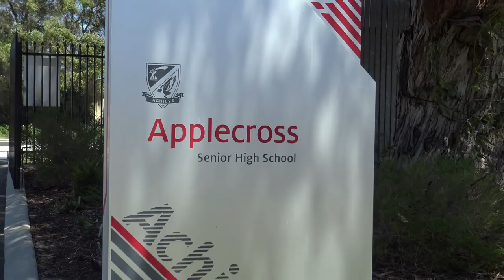Applecross SHS Big Day in welcome video 2022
Welcome to the Applecross SHS from the 2021 Year 7s